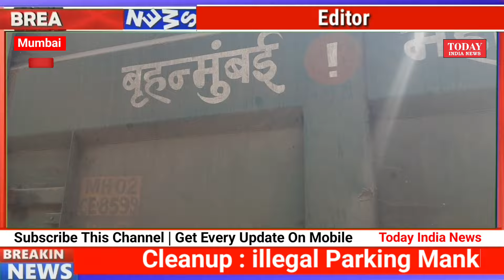Cleanup illegal Parking Mankhurd Mankhurd | Mumbai Rajaram Jaiswal || @Todayindianews | Faisal khan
24X7 Hindi TV News Channel

Cleanup : illegal Parking Mankhurd Mankhurd Mumbai

Jay Ram Seva Foundation : Rajaram Jaiswal

About Channel :
Today India News is India's Best Hindi News Channel . Today India News : News Channel Covers The Latest News , Breaking News , Politics , Entertainment News , Business News and Sports News .